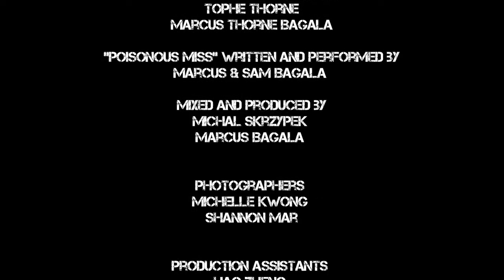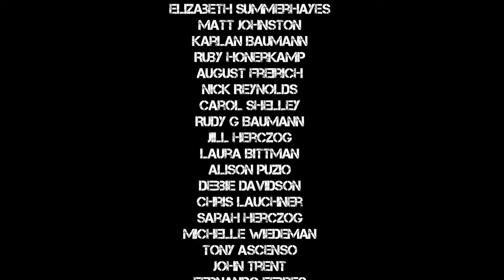The Cleaning Crew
Producers: Alex Clarke, Dan Park
Director: Molly Adams